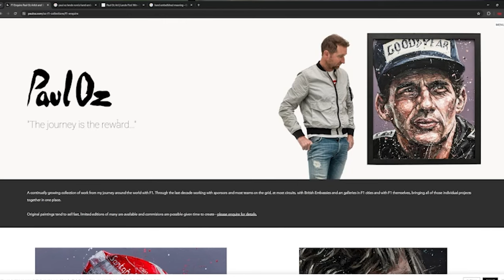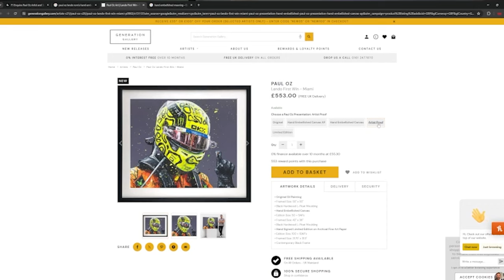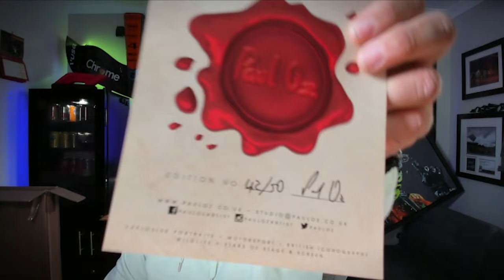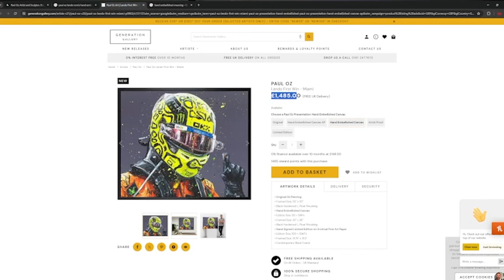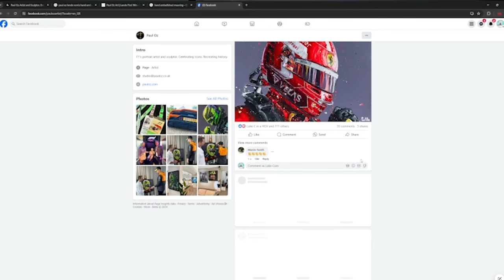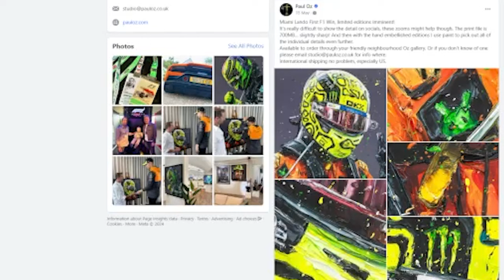My Wife Bought Me A £1000+ PAINTING!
More Content Like This on my 2nd Channel!